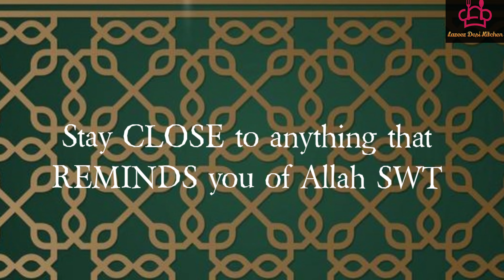Have You Ever Tried This Date Shake | Ultimate Goodness in 1 Glass | Nutritious | Ramadan Day 7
Assalamualaikum YouTube Family! We hope you are all doing well and staying safe :)

Ramadhan Series: ♡13♡

This is the Ultimate Date Shake you MUST TRY 😋👍The Perfect balance of sweetness  and so Nutritious, perfect for opening your Fast with this drink 👍 With quick and easy steps, make today and Enjoy 😉

Ingredients Needed:

☆ 1 Banana
☆ 3-4 Dates (Pitted)
☆ Cane Sugar (as desired) Optional

Do not forget to shower us with your love by liking, sharing and subscribeling to our channel, you won't regret your click! 😉

Keytune